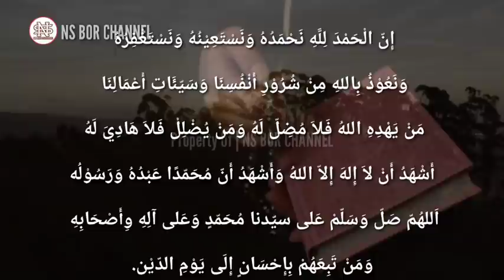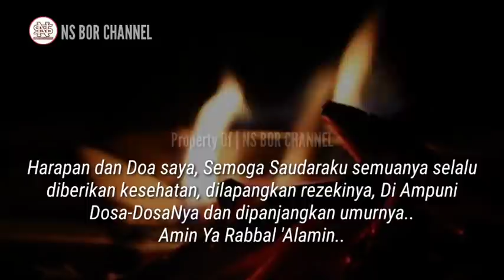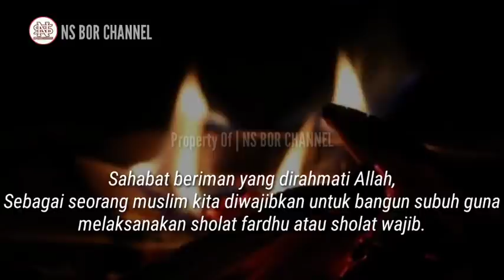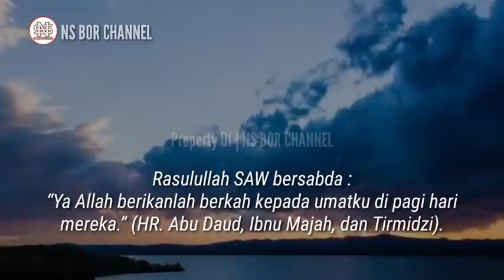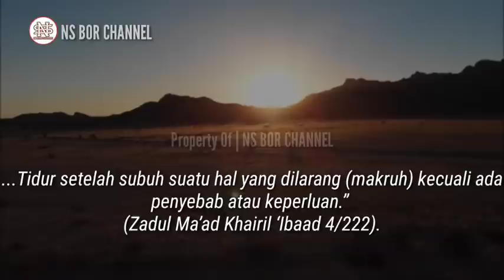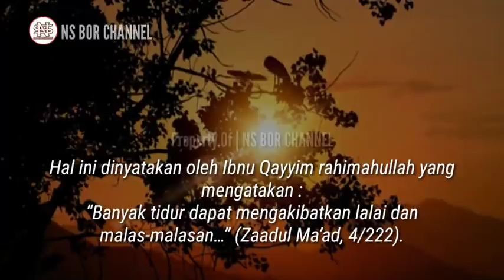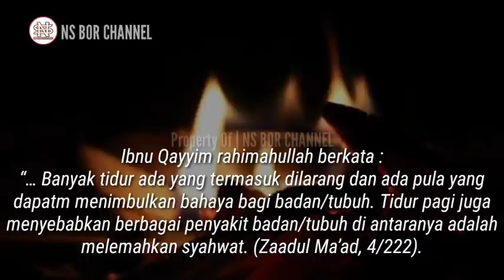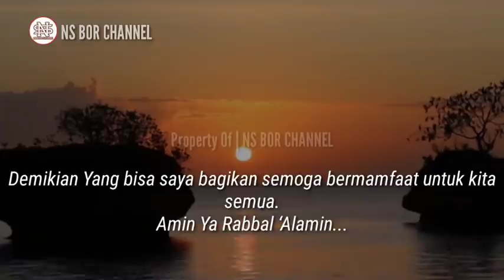HINDARI !! Jangan Lakukan ini Di Pagi Hari, Agar Hidup Kita Menjadi Berkah Rezeki Berlimpah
Sebagai seorang muslim kita diwajibkan untuk bangun subuh guna menaikkan sholat fardu atau sholat wajib.
Namun harus diakui bahwa, tidak sedikit dari kita yang langsung kembali tidur Setelah menunaikan ibadah sholat subuh.

Hukum tidur setelah Subuh adalah makruh.
Sebagaimana dijelaskan oleh Ibnu qayyim Rahimahullah :
“Di antara hal yang makruh menurut para ulama adalah tidur setelah sholat subuh hingga matahari terbit, karena waktu tersebut adalah waktu memanen ghonimah ( waktu meraih kebaikan ) yang banyak.

Dari uraian singkat tersebut dapat dikatakan bahwa, tidur setelah Subuh sangat tidak dianjurkan dalam Islam karena dapat mendatangkan kerugian atau efek yang tidak baik untuk kita.

Lalu, Apa saja dampak atau efek tidur setelah subuh dalam Islam ??

Jazakumullah..

Di Channel ini juga membahas doa - doa lainnya seperti :
amalan dzikir
dzikirpenarik rezeki
doamustajab
doa penarik rezeki
doa mujarab
rezeki berlimpah
rezeki mengalir deras
doa terkabul
dzikir pagi
amalkan sholawat
Amalan Rezeki
Nasib Berubah
amalan
Drajat rezeki
doa
Sholawat
Sholawat nabi
Amalankan Segera
Rezeki Melimpah
jangan lakukan di pagi hari